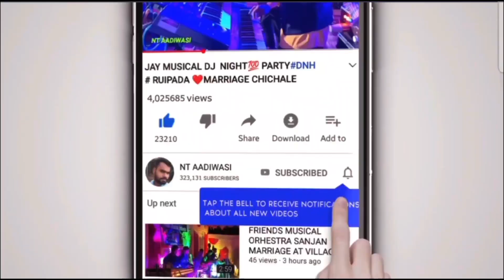🥁Kunal Musical Dj Party Bhopoli || Gils Dance 💃 👌👌 Super At Village Kainad Marriage Show